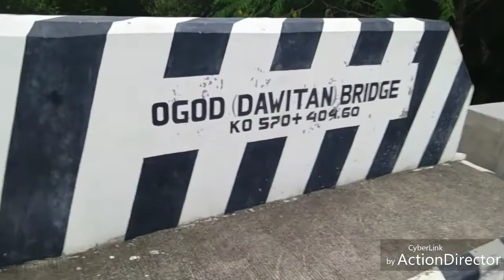OGOD DAWITAN BRIDGE!!!!